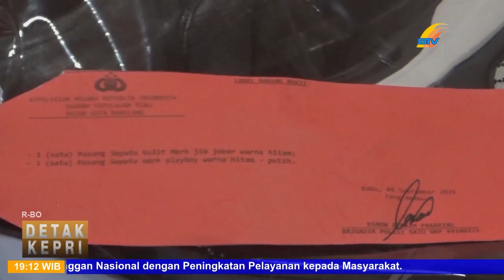UANG HASIL HIPNOTIS DIGUNAKAN JUDI ONLINE DAN FOYA FOYA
Batamtv
 Dua orang pelaku hipnotis yang kerap menyasar lansia, ditangkap tim gabungan direktorat kriminal umum Polda Kepri, bersama Satreskrim Polresta Barelang. Kedua pelaku ditangkap setelah menguras harta korbannya senilai  300 juta rupiah.